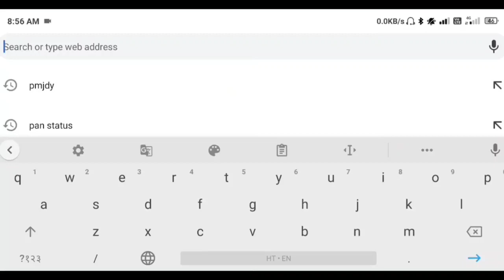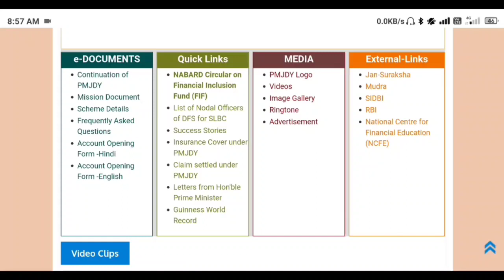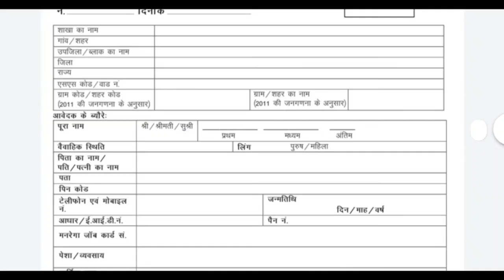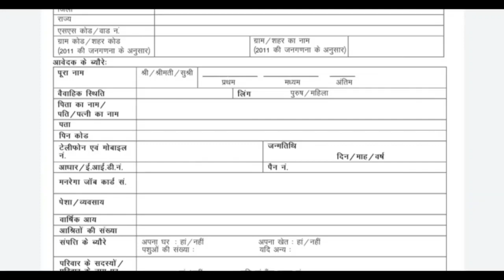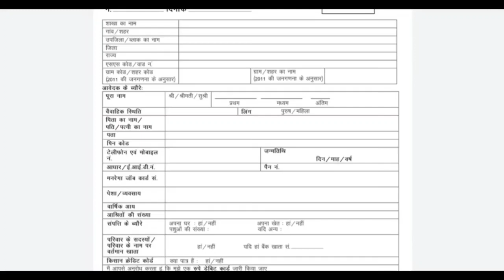प्रधानमंत्री जन धन योजना अकांउट कैसे खोलें ? PMJDY | Jan dhan Yojana account kaise khole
Queries-
Jan dhan account kaise khole online,
Jan dhan account open online,
Jan dhan Yojana account kaise khole,